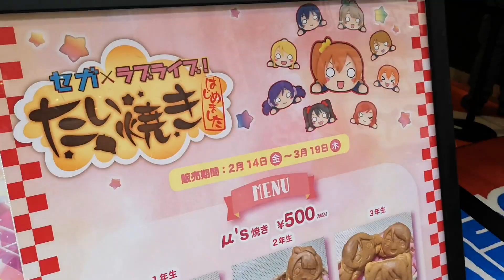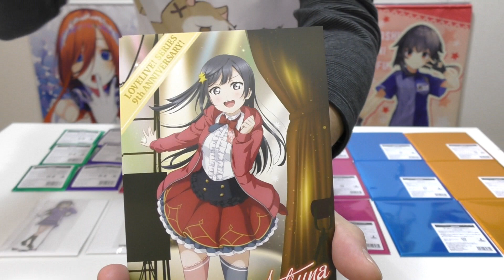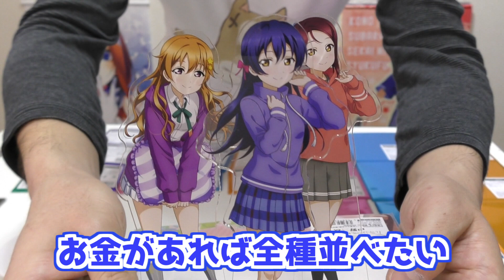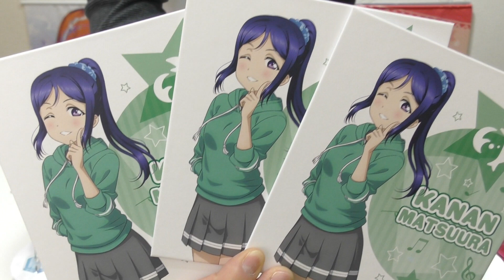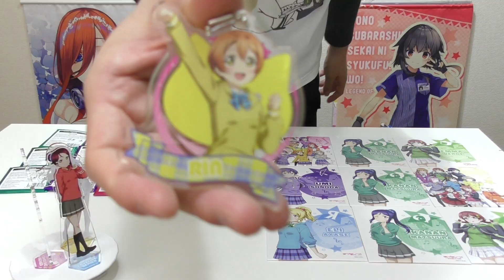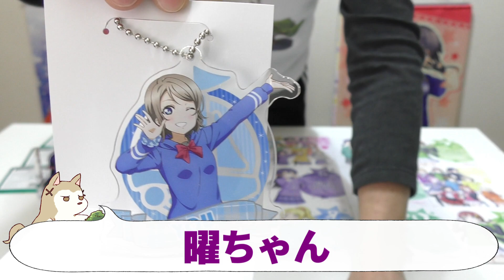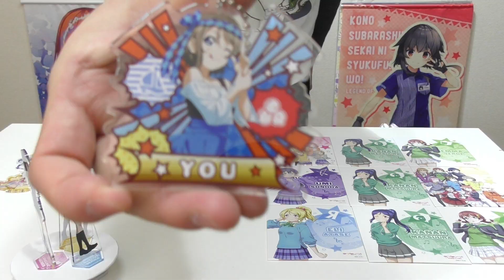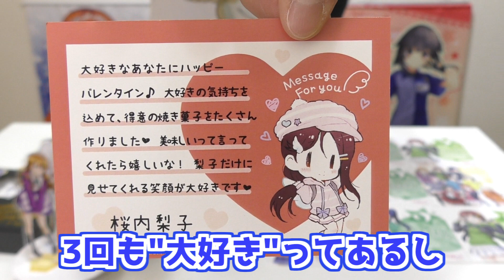描きおろしパーカー新グッズが可愛い！ラブライブ！セガコラボミュージアム物販購入品開封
長いこと色々なコラボをやってきたラブライブ！とセガ
9th ANNIVERSARY!と銘打ってミュージアムがスタートしました！
Akiba@ko(秋葉原セガ5号館)の他、セガコラボカフェなんば千日前や仙台、岡山、福岡天神でも開催
今回のコラボに際して、制服の上にパーカーを羽織ったμ's、Aqours、ニジガクの描きおろしグッズも登場！
物販で色々買ってきたので開けてみよう！！
その他、推しからバレンタインチョコが贈られてきたのでそれも開けてみました～
★ラブライブ！ミュージアムの詳細